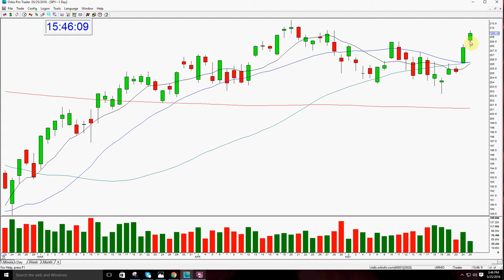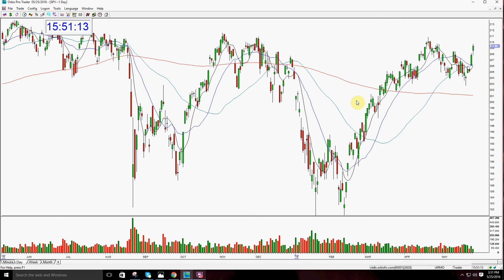The Stock Swoosh With Melissa Armo- SPY Market Review 5-25-2016